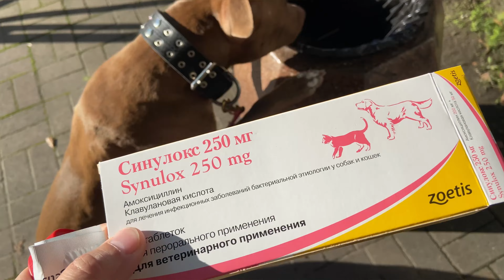Завтра Уезжаем. Последняя зайка в квартире у моря в Лазаревском. В горах без Джины. Больная лапка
Назад на Москву!